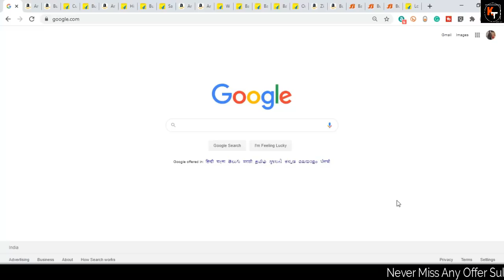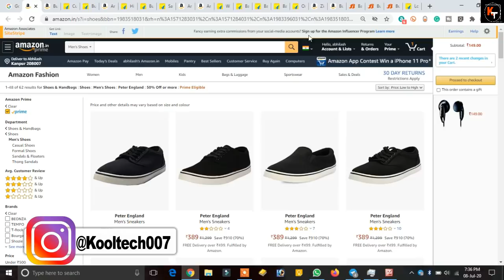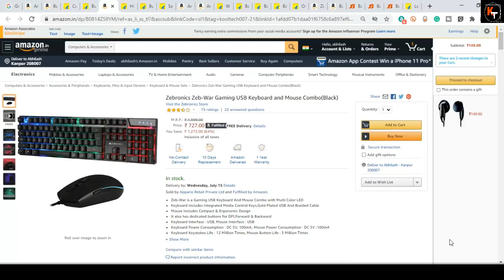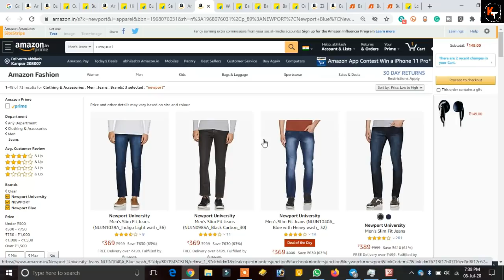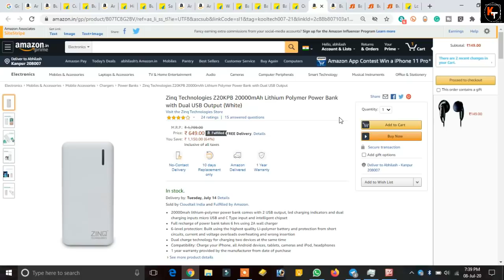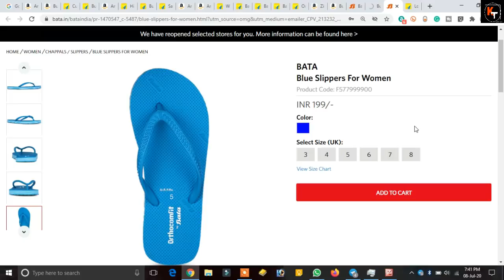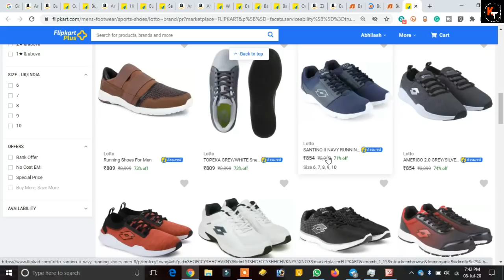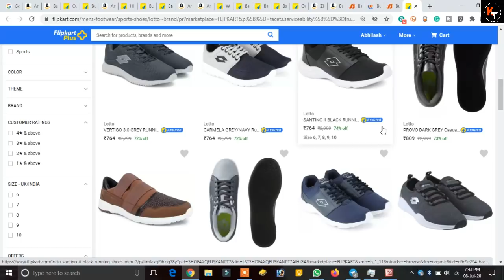2 Bata LOOT | 21 Cheapest Deals In Flipkart BOSS Sale | Cheap Products In Flipkart Sale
hello friends in this video i have shared cheap deals of flipkart and amazon sale. i have shared hanpicked cheap deals of flipkart boss sale. so if you were searching cheap deal in flipkart boss sale in july. than this video is for you. just watch this video this get all cheapest deals in this flipkart boss sale in july 2020.

Thanks

Peter England Men's Sneakers

Sukkhi Glamorous LCT Gold Plated Wedding Jewellery Pearl Choker Necklace Set Combo For Women (CB73381)

Flipkart SmartBuy 152 cm (5 ft) Polyester Window Curta
Envy Women Eau de Parfum - 60 ml  (For Women)
Zebronics Zeb-War Gaming USB Keyboard and Mouse Combo(Black)

Himalaya Expressive Eye Kit  (1 Items in the set)
Speed X Fashion Women Blue Hand-held Bag  (Pack of: 2)

Newport University Men's Slim Fit Jeans
Zinq Technologies Z20KPB 20000mAh Lithium Polymer Power Bank with Dual USB Output (White)

Nirlon Non-Stick Bpa Free Aluminium Kitchen Cooking Essential Set
Lotto SPORTY DONNA Running

bata loot

Ajio LOOT